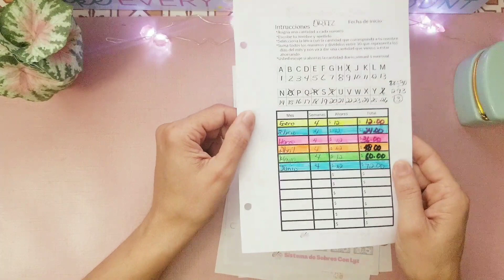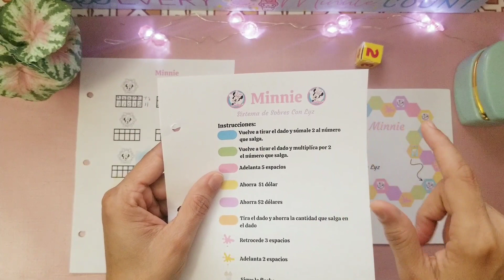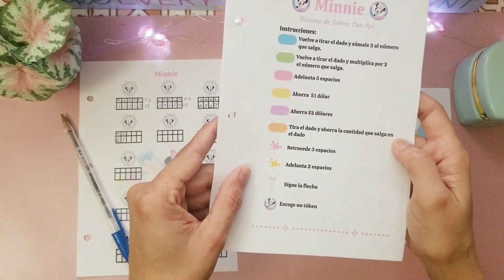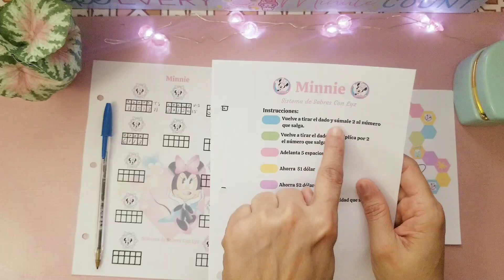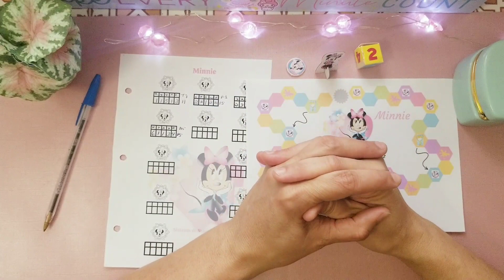💌 Sistema de Sobres/Retos del mes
Buenas!!! Les comparto mis retos del mes. Si estas buscando un canal donde puedas encontrar retos de ahorro para personas de bajo ingreso, llegastes al canal indicado.  No olvides regalarme un like y activar la campanita para que no te pierdas ninguno de mis videos. Muchas gracias a todos los que  ya forman parte de esta pequeña familia.  Con cariño Lyz🥰

𝐃𝐞𝐬𝐜𝐚𝐫𝐠𝐨 𝐝𝐞 𝐑𝐞𝐬𝐩𝐨𝐧𝐬𝐚𝐛𝐢𝐥𝐢𝐝𝐚𝐝: No me dedico al campo de las finanzas. Estos videos son para documentar mis finanzas personales y para entretenimiento.

˜”*°•.˜”*°• Los llevo en mi corazón con cariño. Lyz